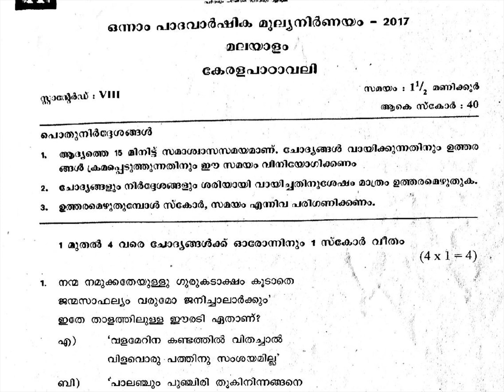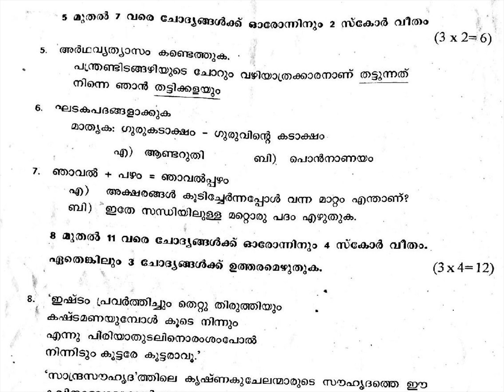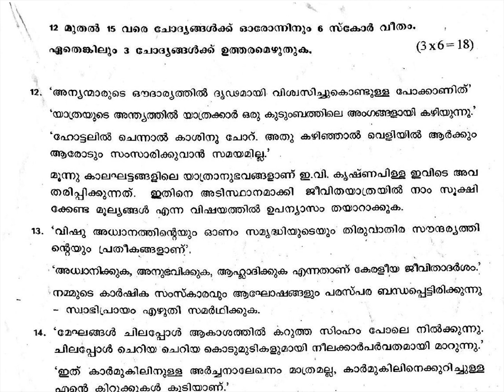CLASS 8 / MALAYALAM 1 / FIRST TERM ( ONAM ) 2017-18 /KERALA / QUESTION PAPERS